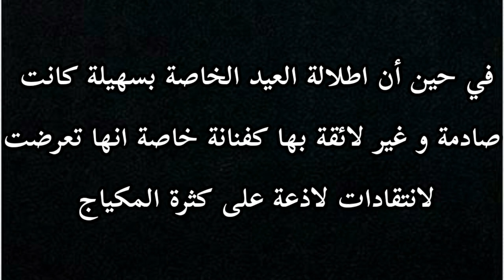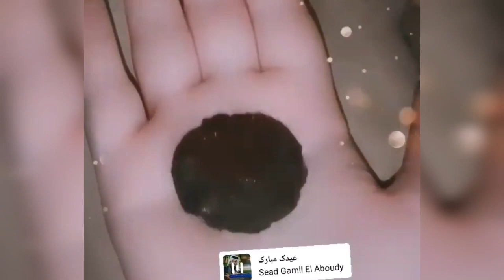كنزة مرسلي تتفوق على سهيلة بن لشهب بالجبة القبائلية في العيد (إطلالة سهيلة غير لائقة 😱)